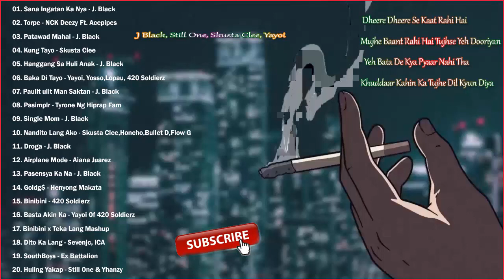J Black, Still One, Skusta Clee, Yayoi, 420 Soldierz ||Rap Love Songs Nonstop Hist Collection OPM